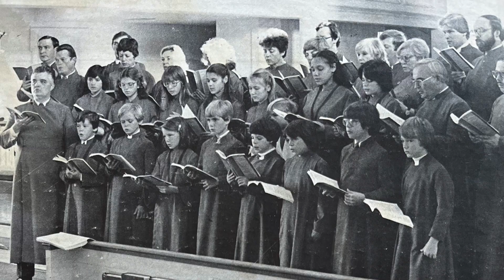Whence is that goodly fragrance flowing? | Music For Christmas | Christ Episcopal Church Choir HD!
Whence is that goodly fragrance flowing? | Music For Christmas | Christ Episcopal Church Choir HD! is the name of this video.

Whence is that goodly fragrance flowing? is a French traditional carol arranged by David Wilcocks. This is track number 10 of 12 and features Cheyne Davidson, baritone. Cheyne is currently a member of Opernhaus Zürich and his bio link is

This recording was done in 1980 and was printed on a vinyl record. This is a digital version but retains some pops and noise from the original christmas record.

Rated as one of Ohio's Top Church choirs in the 1980's, The Choir of Christ Church, under the wonderful and talented leadership of Geoffery H. Smith, Organist and Director of Music, was a group of 45 Men and Boys, Women, and Girls in which the men and women supply the alto, tenor, and bass parts. The boys and girls supply the treble or soprano parts. The trebles rehearsed 3 1/2 hours weekly and a session for the full choir on Thursday Evenings. Members of the choir adhered to the traditions laid out by The Royal School of Church Music or RSCM. In addition to singing the 10:00am Sunday services, The choir sang Evensong or another liturgical service at Christ Church on the 1st Sunday of the month, November through April. They presented concerts at the church in past years, and in 1980 and a Christmas Concert featuring some popular carols. Back in March of 1981, They toured the eastern states and sang at The National Cathedral in Washington, D.C.

Whence is that goodly fragrance flowing? | Music For Christmas | Christ Episcopal Church Choir in HD!